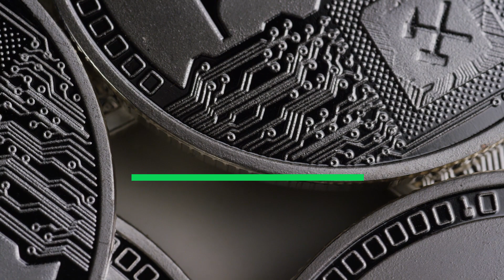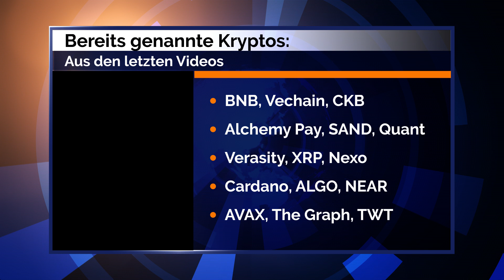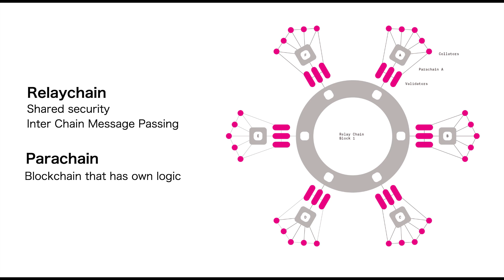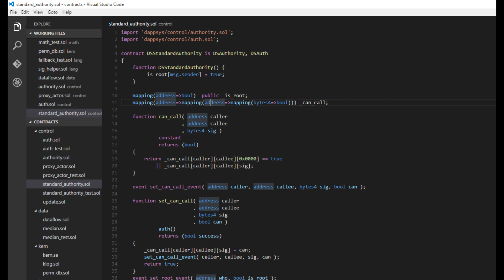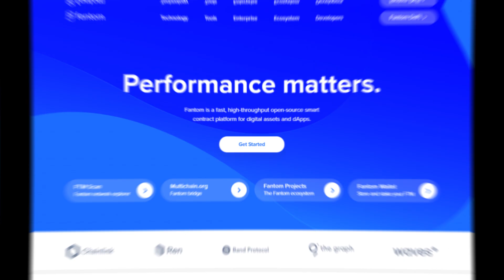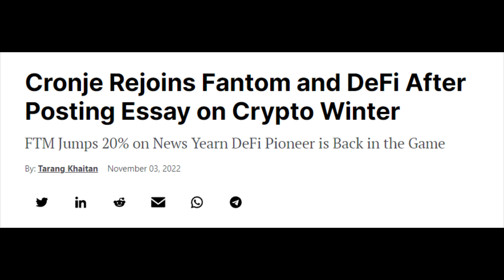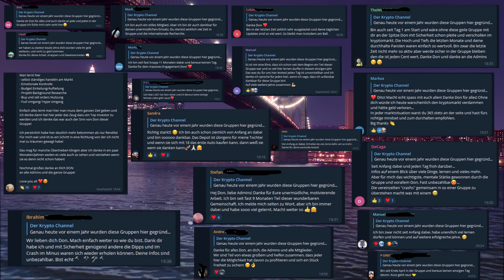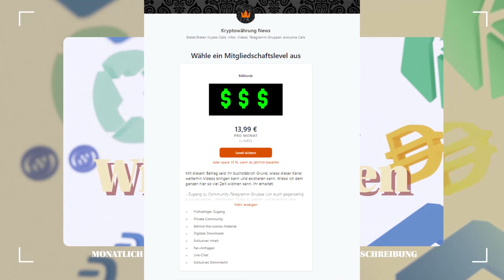DIESE Kryptos können MILLIONÄRE MACHEN in Zukunft und EXPLODIEREN! #6 Krypto News Kryptowährung News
(Man kommt nur über eine Mitgliedschaft in die Gruppen)
▶ Hinterlasst bitte ein Abo und Like :)

0:00 Kriterien, Erklärung
1:58 Erste Krypto
4:10 Zweite Krypto
5:40 Dritte Krypto
7:15 Meine Gruppen
9:12 Outro & Danke